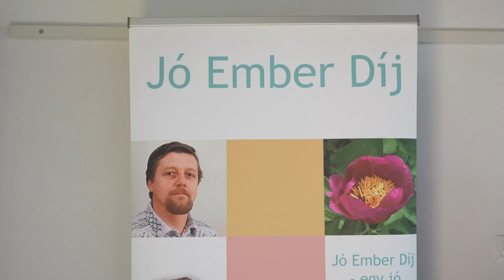Rózsa Zsombor Vajdaságban élő pedagógus kapta a Jó Ember Díjat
Közel két évtizedes hagyománya van a Káplár László Jó Ember Díj átadásának.  Idén is megtartották a jeles eseményt a Pécsváradi Várban. Idén Rózsa Zsombor Vajdaságban élő pedagógus érdemelte ki a díjat. Egy megemlékezés is elhangzott a februárban elhunyt Judit Hagner Németországban élt szobrászművészről, aki a díj alkotója.